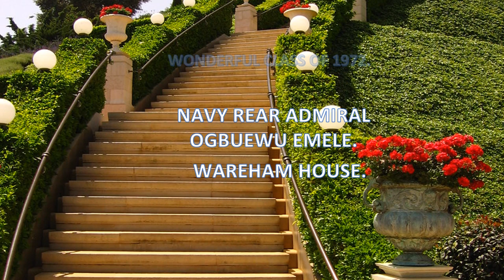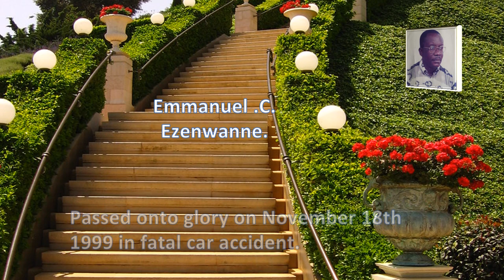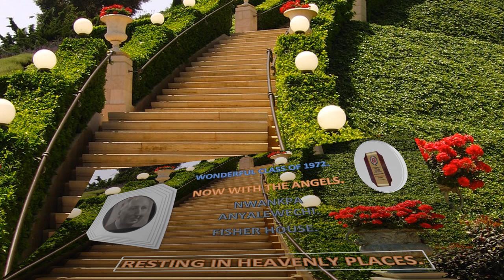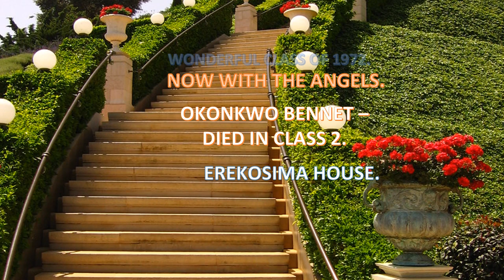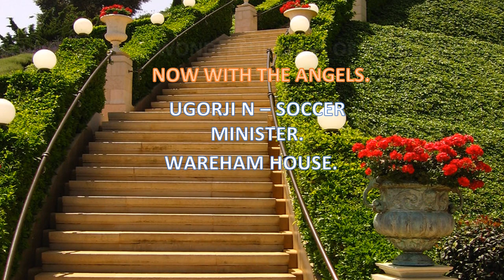ANGELS AMONGST US - FROM DEC 8 TO DEC 11 - THE FALLS.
Original composition and song by Nkangs - GCU Class of 1972.